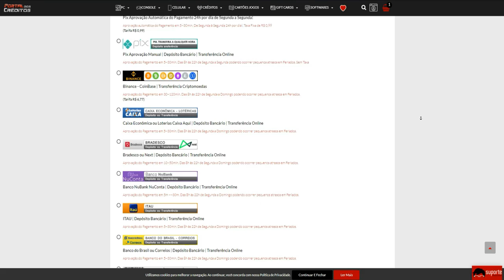O DIA que meu CHAT me TIROU do SÉRIO!!😠